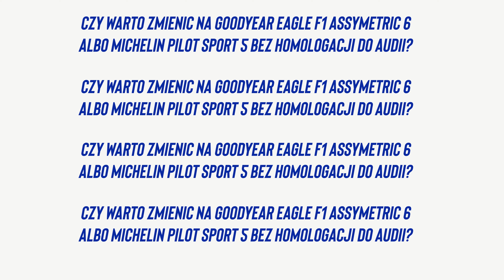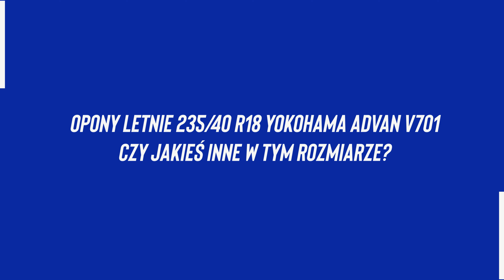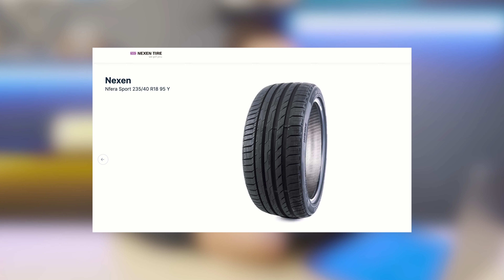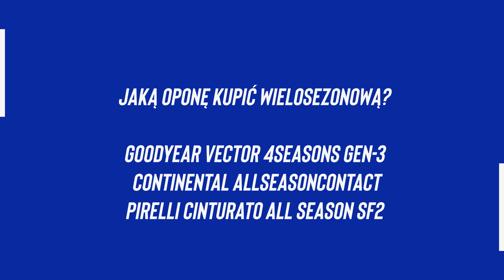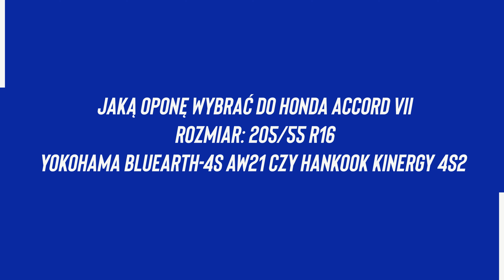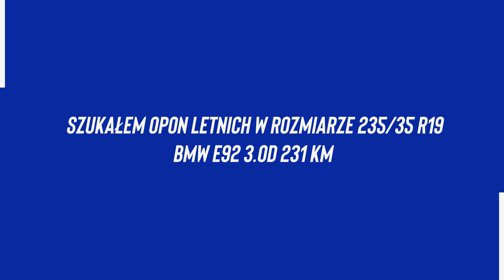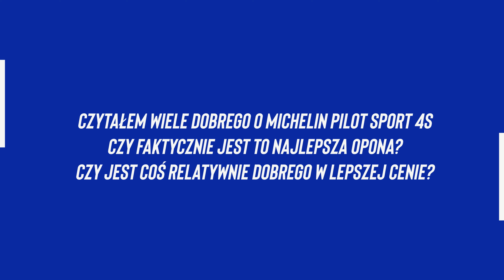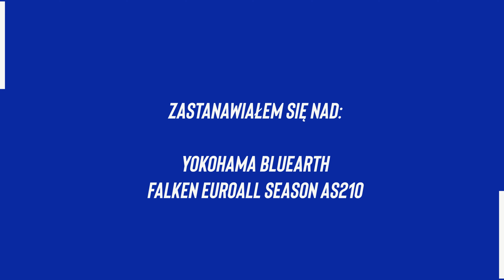Jakie OPONY LETNIE wybrać? Z homologacją czy bez? | ODPOWIADAMY NA WASZE PYTANIA! | Q&A SklepOpon #2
Masz problem z doborem opon? Zostaw pytanie pod filmem, a my pomożemy wybrać Ci najlepszy bieżnik do twojego samochodu!

Druga część naszej serii Q&A! W tym odcinku odpowiadamy na pytania, które zadaliście pod poprzednim filmem. Sezon wymiany opon zbliża się wielkimi krokami, co widać po Waszych komentarzach :)

*Zachęcamy do sprawdzenia naszego konkursu z oponami Austone. Do wygrania wideorejestrator Xblitz z10 slim!*

*Linki do materiałów, o których mówimy:*

01:39 - Link do materiału @wheel with it z porównaniem opon z homologacją i bez homologacji
02:34 - Goodyear Eagle F1 Asymmetric 6 + samochód o dużej mocy. Czy to dobre połączenie?
03:14 - *MEGA TEST* Michelin Pilot Sport 5 vs Goodyear Eagle F1 Asymmetric 6 - która okaże się być lepsza?
06:49 - Testowaliśmy OPONY CAŁOROCZNE NA TORZE! *@JagodowyTV i @Coobcio*
10:00 - Sprawdzamy czy całoroczna Yokohama jest tak samo dobra jak Europejska konkurencja!

*Timeline:*

00:00-00:20 - Wstęp
00:21-04:00 - Czy warto zmienić opony na Goodyear Eagle F1 Asymmetric 6 albo Michelin Pilot Sport 5 bez homologacji do Audi?
04:01-06:20 - Opony letnie 235/40 R18 Yokohama Advan V701, czy jakieś inne w tym rozmiarze?
06:21-07:52 - Jaką oponę kupić wielosezonową? Goodyear Vector 4Seasons Gen-3, Continental AllSeasonContact, Pirelli Cinturato All Season SF2
07:53-08:22 - Czy będzie kiedyś test nowego gracza Berlin Tires?
08:23-09:32 - Szukam opon do Forda Mustanga. Goodyear Eagle Asymmetric 6, czy Yokohama Advan Sport V107?
09:33-10:12 - Jakie opony do Hondy Accord VII - Yokohama Bluearth-4S AW-21, czy Hankook Kinergy 4S2?
10:13-10:34 - Dlaczego nie sprzedajecie opon GITI?
10:35-13:21 - Jakie opony letnie w rozmiarze 235/35 R19 do BMW E92 3.0D 231 KM?
13:22-14:54 - Jakie opony letnie do BMW E60 530D 280KM, 600 NM w rozmiarze 275/30 R19?
14:55-16:08 - Jakie opony do auta rodzinnego Citroen C4 Picasso 215/55 R16?
16:09-17:02 - Zakończenie i zaproszenie do grupy FB!

*Linki do opon, o których mówimy (kolejność alfabetyczna):*